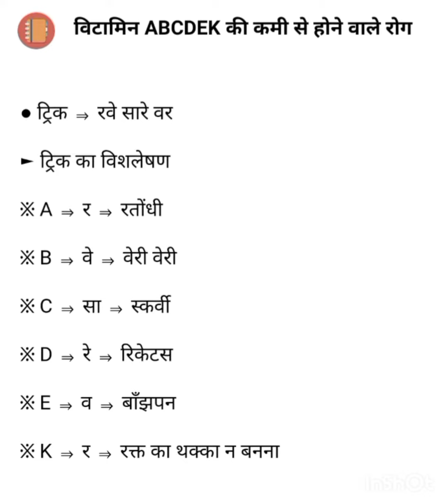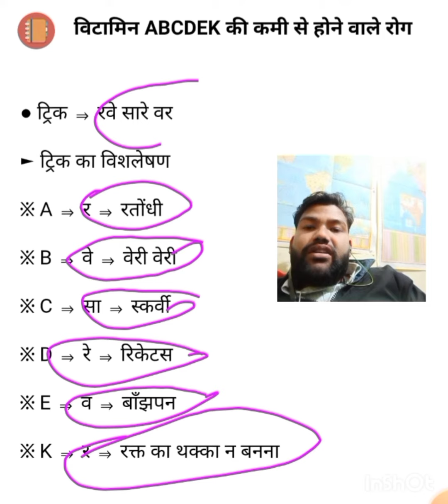vitamins ki kami se hone wale rog!विटामिन कमी से होने वाले रोग! ! tricky qutions!old qustions!upsssc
vitamins ki kami se hone wale rog!विटामिन कमी से होने वाले रोग! ! tricky qutions!old qustions!upsssc#gk